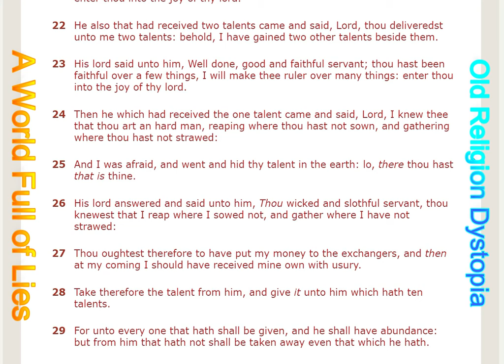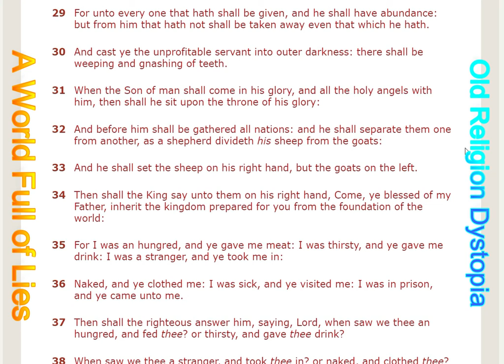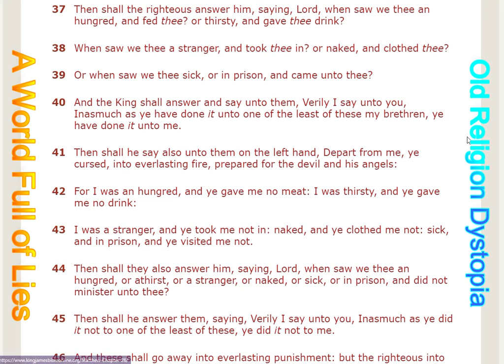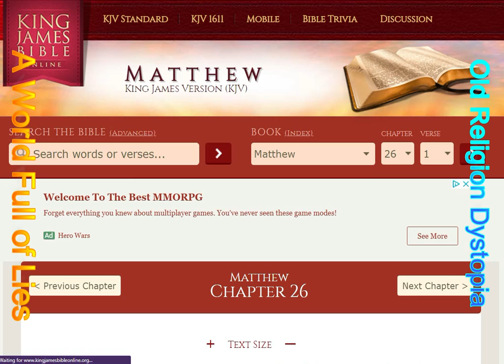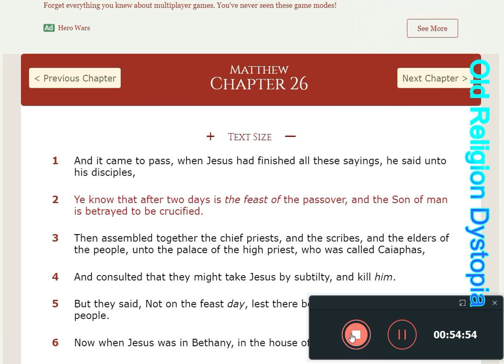Mathew 25 part 2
And the LORD smelled a sweet savour; and the LORD said in his heart, I will not again curse the ground any more for man's sake; for the imagination of man's heart is evil from his youth; neither will I again smite any more every thing living, as I have done.”